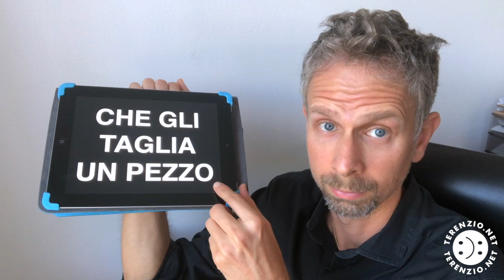Intelligenza Positiva per il tuo bene